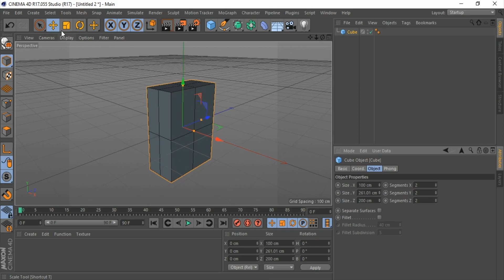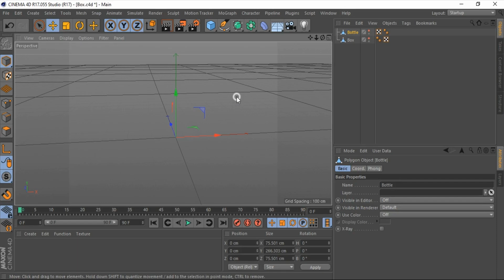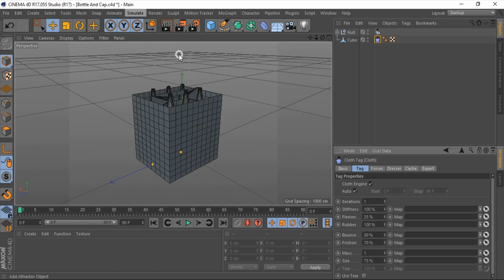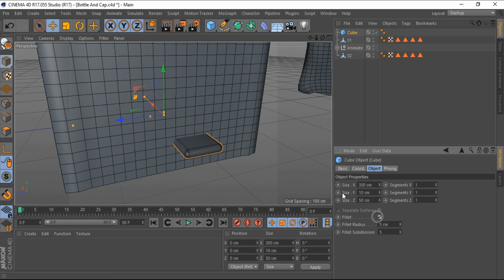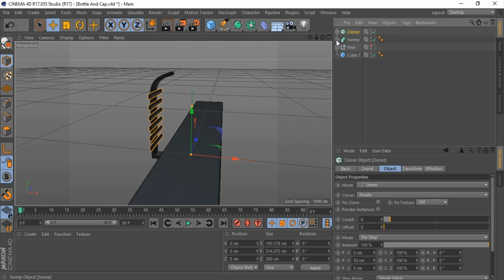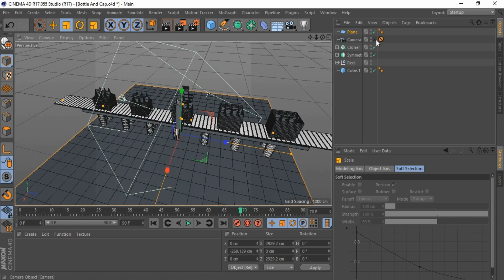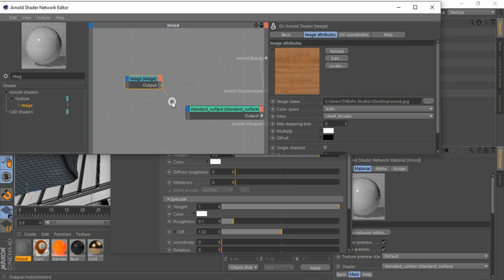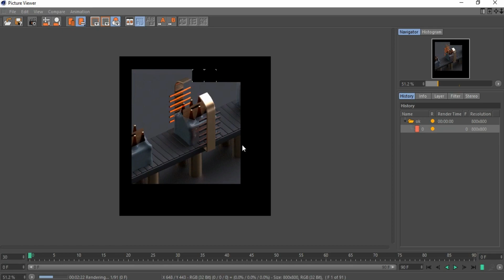Shrink Wrapping Effect | Cinema 4D Tutorials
Today i am show you how to shrink object like a wrapping a product.
I hope you all enjoyed this Cinema 4D Tutorial!

Times
00:00  Intro
00:22  Crete a box
02:23  Crete a bottle
09:33  Warp object using cloth surface
13:42   Set Selections For Object
14:39   setup base
27:56  Create Materials
36:39  lighting
37:38  Rendering

Cinema 4D
Arnold Renderer

SOCIAL LINKS ▼

TAGS ▼